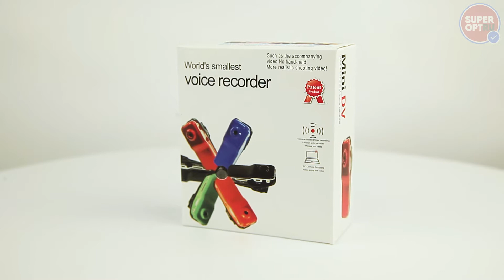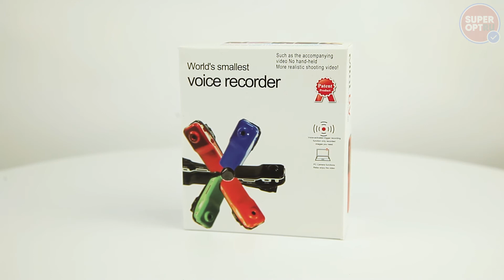Обзор мини камеры 2в1 Voice Recorder Mini DV за 69 секунд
Обзор мини камеры 2в1 Voice Recorder Mini DV от оптового гипермаркета Super-opt.ru

Мини камера 2в1 Voice Recorder Mini DV – компактное устройство, с помощью которого можно делать качественные снимки с максимально четким изображением.! Подробнее

Хочешь получить топ-10 популярных товаров в интернете? Заходи